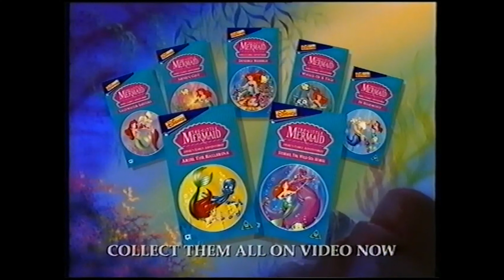The Little Mermaid TV Series (1992 - 1994) . Disney Videos - 1995 UK VHS Promo